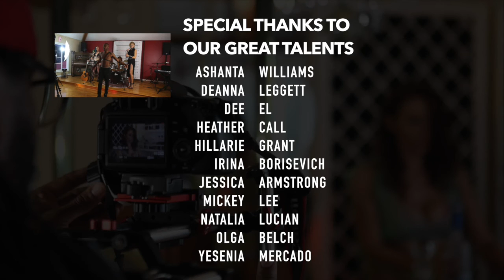Don Wesley in Naughty Girl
Guilty Studios presents Don Wesley in Naughty Girl.

Behind the Scenes by Stefan Saad

Thank you to all the people that helped make this video.

MODELS
Ashanta Williams
Deanna Leggett
Dee El
Heather Call
Hillarie Grant
Irina Borisevich
Jessica Armstrong
Mickey Lee
Natalia Lucina
Olga Belch
Yesenia Mercado

HAIR & MAKE-UP
DIANA DIAZ
HAYETTE
NICOLE SIMS
VIARA